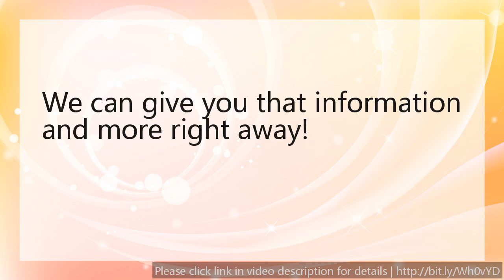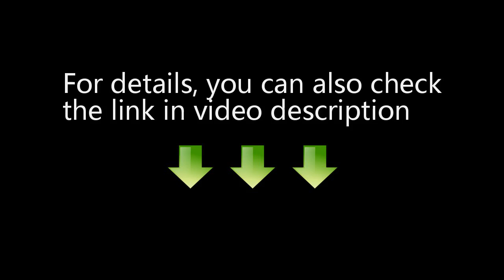Guide of reverse phone lookup - Reverse Phone Lookup And People Search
Would you like to know who owns that phone number?

We can give you that information and more right away!

Most cell phones and even landlines are unlisted these days.

To get the owner's name you need to run a reverse phone lookup.

There are many companies out there that are providing this service, however most of them provide old and outdated information or even information that can be found for free by searching online.

At PeopleByName.com we guarantee the freshest data you can get anywhere!

In fact if you change your name or your phone number it will show up in our database within 24 hours.

Because your spouse has been texting or talking with a suspicious number, because you want to know the real name of the person you are doing business with, because you want to find a lost friend, because you want to identify a prank caller or many other reasons where you just need to identify the owner of a phone number.

Our lookup proccess is fast and easy, in most cases it takes only a few minutes to get the information you need.

We promise to deliver the most accurate information we can get for you without any hidden charges, rebills or other online marketing gimmics.

Reverse Cell Phone Lookup
google people search
reverse cell phone lookup free with name
people search websites
free reverse phone lookup google
411 Reverse Look Up
reverse phone detective
reverse address lookup
Phone Directory
Facebook Search People
yahoo reverse phone lookup
Absolutely Free Address Search Results
Google People Finder
Phone Number Lookup
People Search Free Public Records
people search engines
people magazine
people finder
Yahoo Find People Free
Dex Reverse Look Up
Reverse Phone Lookup Yellow Pages
reverse home phone lookup
phone number lookup
Absolutely Free People Search Sites
Spokeo People Search Spokeo
Free Lookup Phone Reverse Verizon
white pages
yellow pages reverse phone lookup
facebook people search
White Pages
Free People Addresses Location
people search maiden name